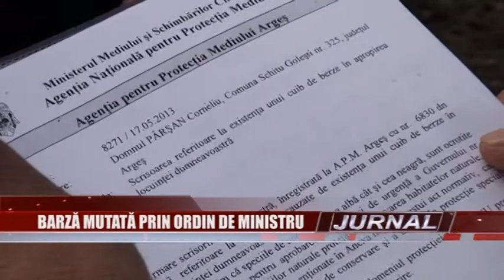Stire 12 03 2015 Barza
Un bărbat din comuna Schitu Goleşti a sesizat primăria din localitate pentru mutarea unui cuib de barză situat chiar pe stâlpul de electricitate din faţa casei. Omul spune că s-a săturat de mizeria pe care înaripatele o produc în fiecare vară şi de dezastrul provocat în grădina de legume.